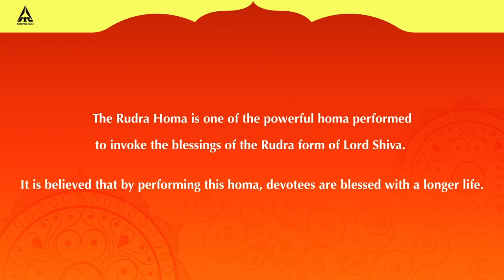Mangaldeep Lokakshema Puja - Rudra Homa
Join us for the seventh and final Lokakshema Puja - Rudra Homa performed at Delhi in association with Harivara. The Homa is a prayer to attract the blessings of Lord Shiva to rejuvenate our mind & body and healing from illnesses.

Join Mangaldeep for the Grand Lokakshema Puja across 7 cities with over 200 priests - a selfless prayer for the well being and prosperity of all.